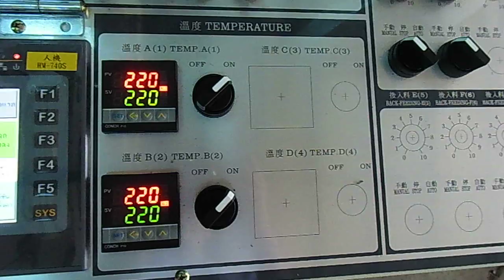servo cutting machine for falt bag taiwan